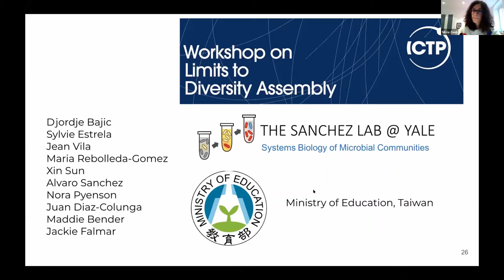Discussion - Day 1 - Workshop on Limits to Diversity Assembly | (smr 3594)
Workshop on Limits to Diversity Assembly | (smr 3594)
2021_01_19-16_10-smr3594